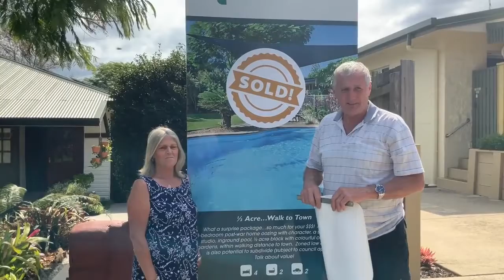Happy client testimonial - 36 Wakefield St seller Gary & Alexis Milward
Congratulations to the sellers of 36 Wakefield Street, Woombye